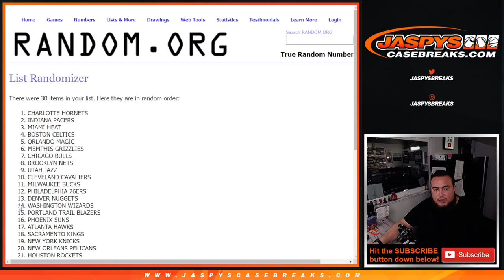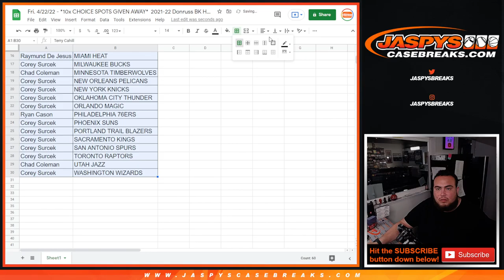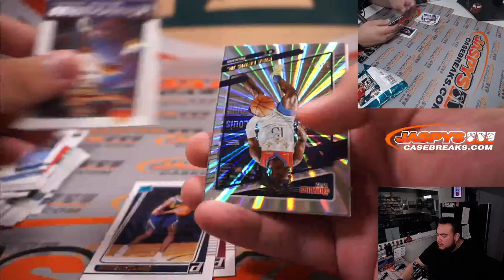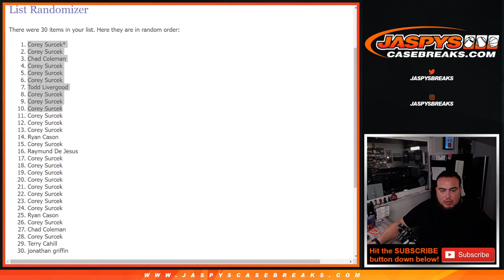Fri. 4/22/22 - *10x CHOICE SPOTS GIVEN AWAY* 2021-22 Donruss BK Hobby 1-Pack Break #7 *RT*